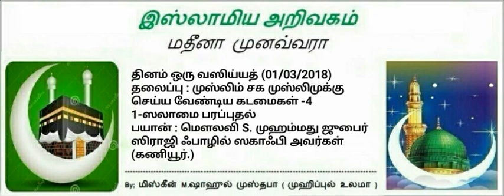119 - 1-ஸலாமை பரப்புதல் (முஸ்லிம் சக முஸ்லிமுக்கு செய்ய வேண்டிய கடமைகள் -4)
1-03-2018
தலைப்பு : முஸ்லிம் சக முஸ்லிமுக்கு செய்ய வேண்டிய கடமைகள் -4
1-ஸலாமை பரப்புதல்
~நிமிடங்கள்...13:38

வஸிய்யத் :
"நபி நேசன்" S. முஹம்மது ஜுபைர் ஸிராஜி ஃபாழில் ஸகாஃபீ (கணியூர்.)
மஸ்ஜிதுல் அமீன்,